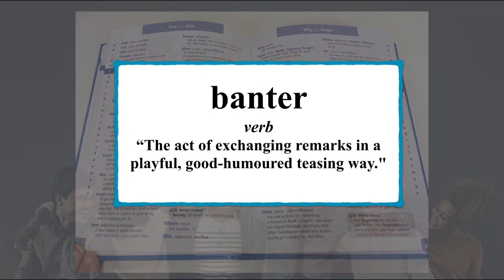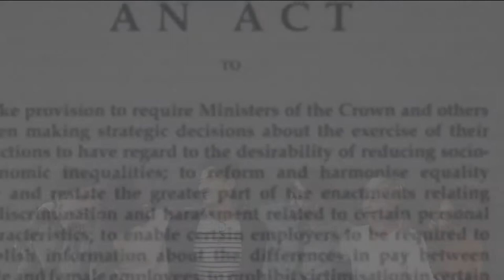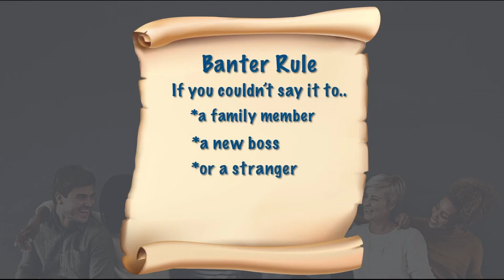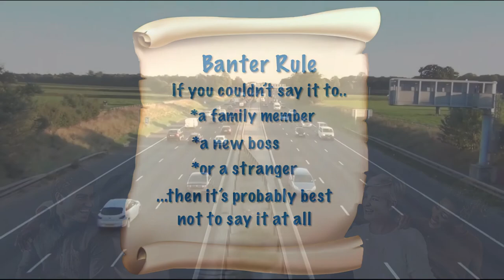A Beginners Guide to Diversity & Inclusion: EP.6 - “Banter at Work. Is it OK?”